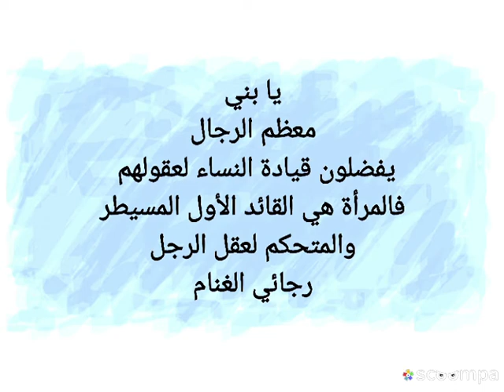يا بني معظم الرجال يفضلون قيادة النساء لعقولهم.... رجائي الغنام